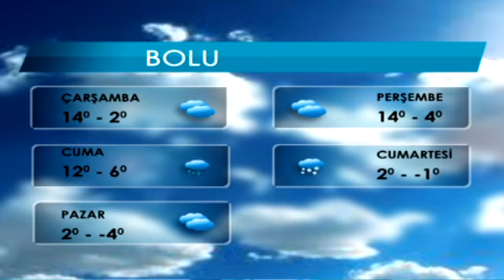HAFTASONU KAR VAR (02.02.2016)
Meteoroloji Çarşamba ve Perşembe günü artacak olan hava sıcaklığının Cuma gününden itibaren kuzeybatı kesimlerden başlayarak azalacağını kaydetti.